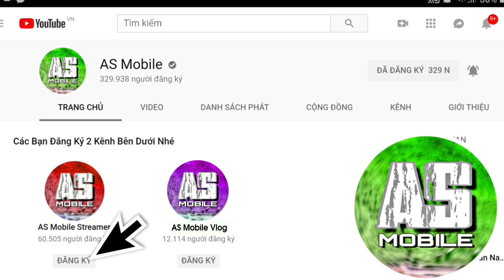[Garena Free Fire] Test Skin Đầu Bếp Nướng Cả MAP | AS Mobile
Free Fire Skin Đầu Bếp.